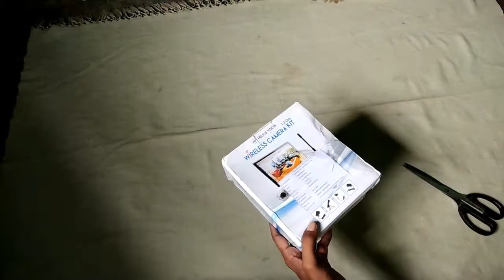cctv surviliance review Busicorp Wireless cum Receiver 4 Channel Home Security Camera#kumar tech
omm sairaam

Want to buy click here-